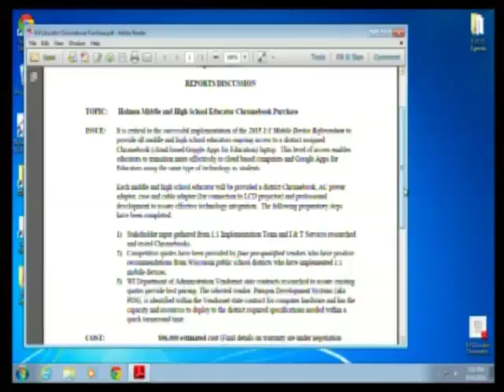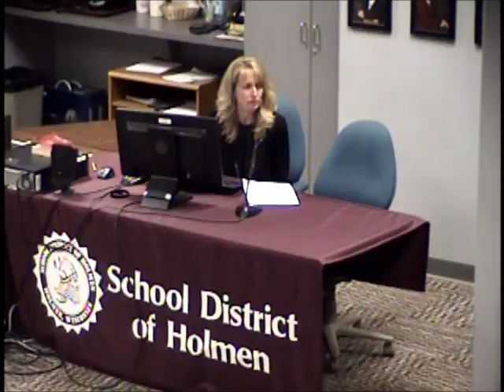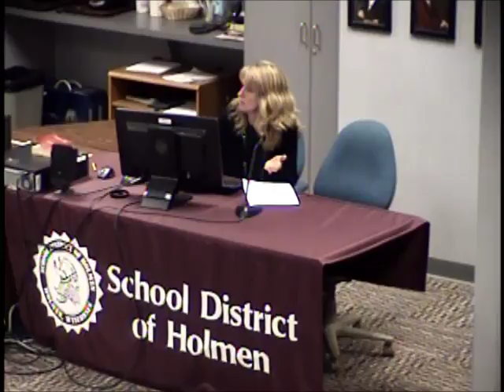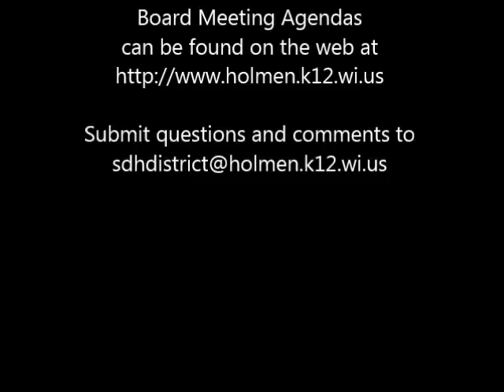08 10 15 School Brd Mtg Recording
08.10.15 School Brd Mtg Recording